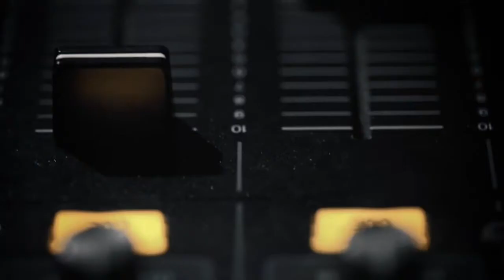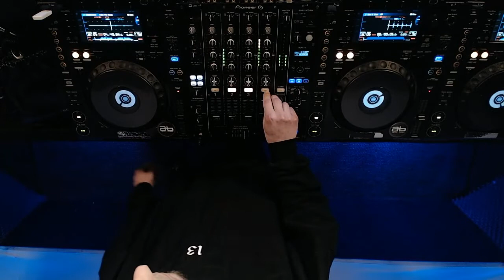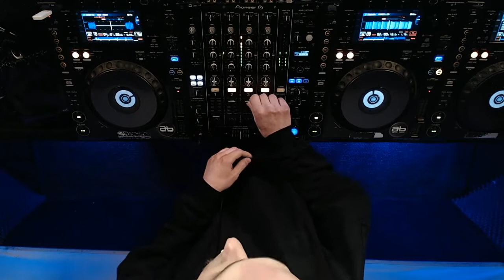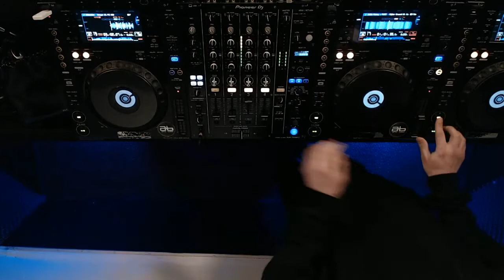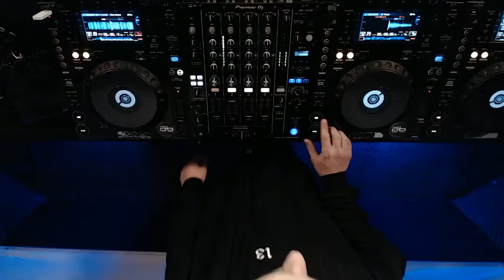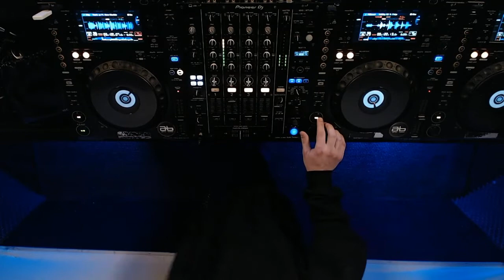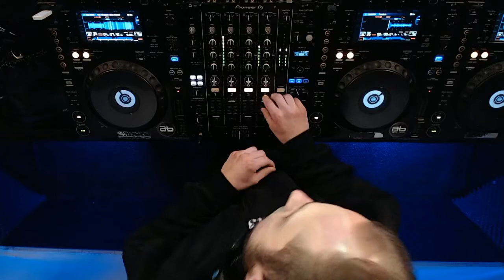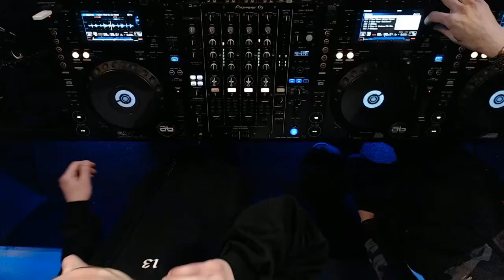Estetic Galaxy /EST/ ⦿ Drum and Bass DJ Mix (06/03/2021)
Greetings ya'all at Drum and Bass DJ Broadcast, online show by Attic Bass. We invite you to our journey of drumandbass, neurofunk, rollerz, jungle. We will bring you through wild sounds and insane DJ's Mixes. We are grateful that you were here.

The Attic Bass team will contact you as soon as possible and together we will find a solution to address the quality problems of our content.
☻We are grateful that you were here.

ⒸOn behalf of artists who have used copyrighted material in our videos, we sincerely respect the Producers and Record Labels for the opportunity to practice DJ performance.